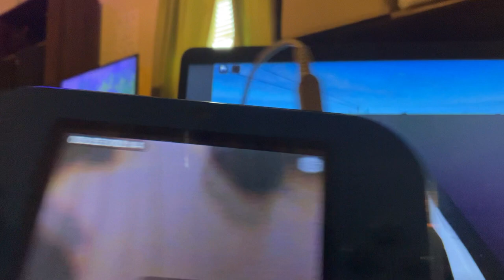Roblox Driving At Durham, NC